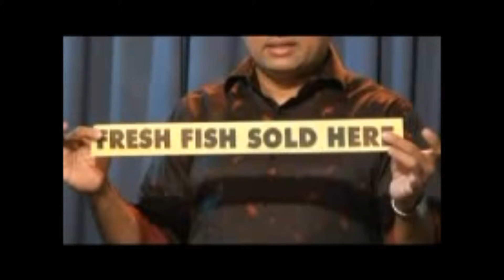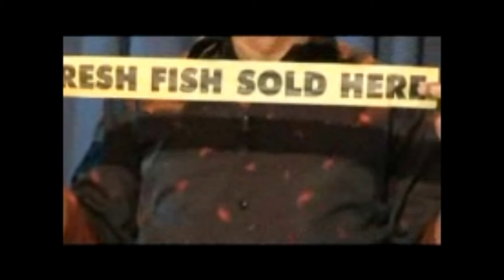fresh fish sold here by uday trick